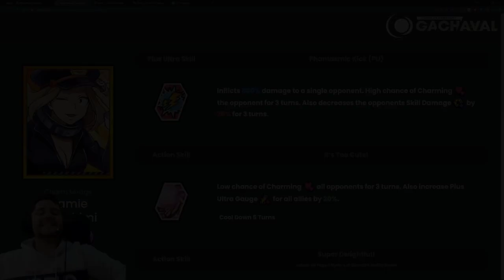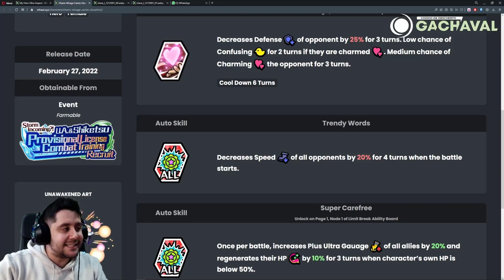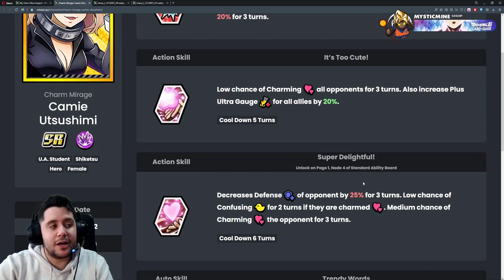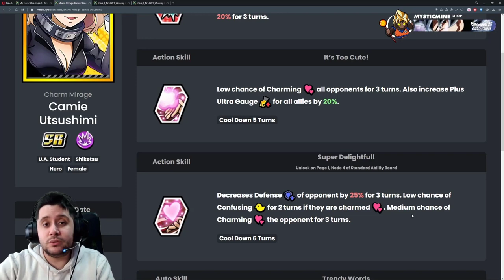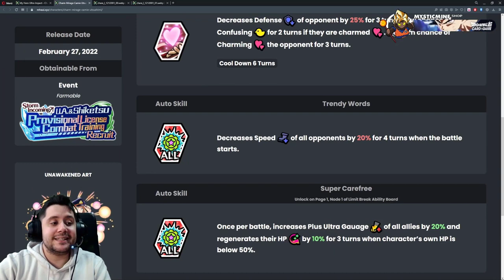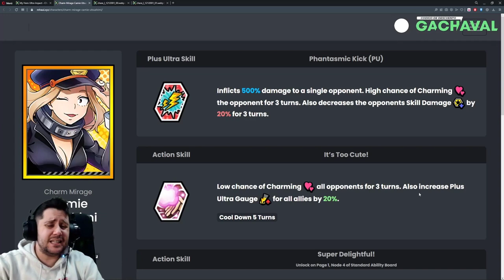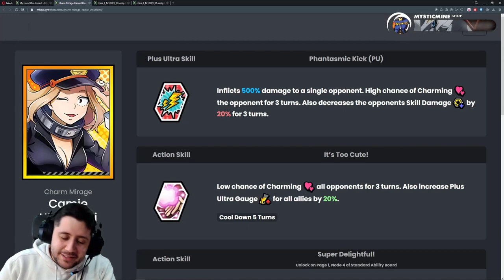EL PODER DE ENAMORAR! | SHOWCASE CAMIE DST (CHARM MIRAGE) | My Hero Ultra Impact